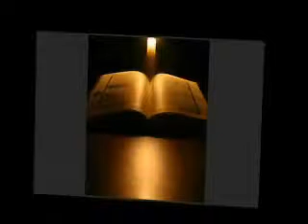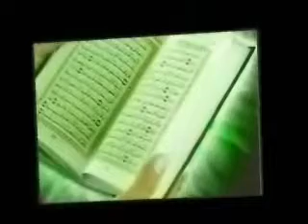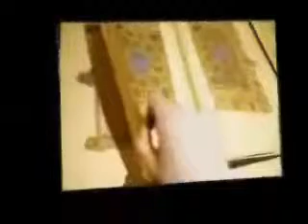089 الفجر عبدالباري الثبيتي Al Fajr Abdulbari Althubait